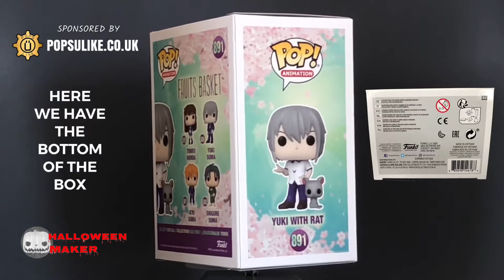Yuki With Rat Specialty Series Funko Pop Vinyl Fruits Basket Exclusive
Today we are looking at The Yuki With Rat Funko Pop Vinyl From The Fruits Basket Collection.